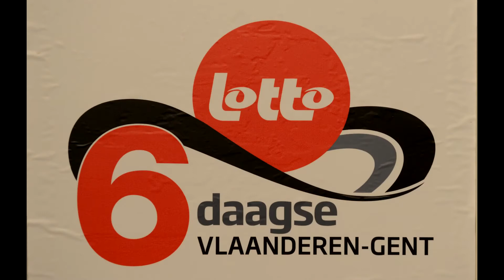Zesdaagse Gent 2017 interviews Dag 1 DEEL 2